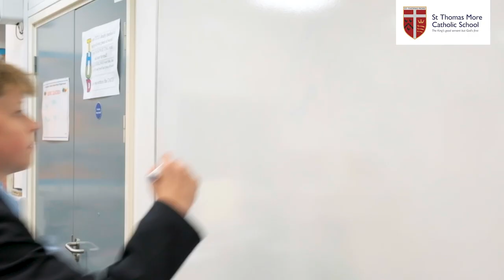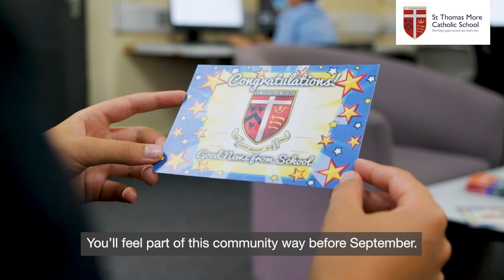St Thomas More transitions film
A short film for St Thomas More school in Haringey, which eases the process for young students coming into their school at Year 7. From concept to finished video, including storyboarding, filming, drone, animation, editing and sound design.